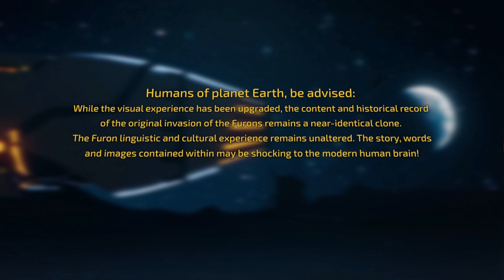Destroy All Humans! 2: Reprobed - p1 (Coyote Bongwater)